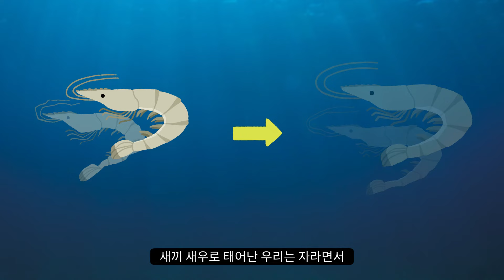안다과학 9호2단계 도감 새우